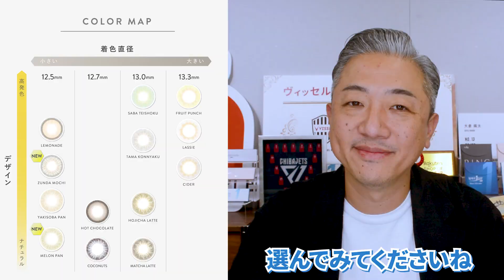【エヌズコレクション新色登場】グリーンっぽカラコンで周りと差別化！ 【レンズアップル】【コンタクトレンズ】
■おトクで便利なレンズアップルアプリはコチラから！！

「エヌズコレクション ワンデー 10枚入り」
(医療機器承認番号:22900BZX00118000)

「WAVEワンデ紫外線ー UV リング plus ヴィヴィッドベール 30枚入り」

「WAVEワンデー ユー プラス 32枚入り」